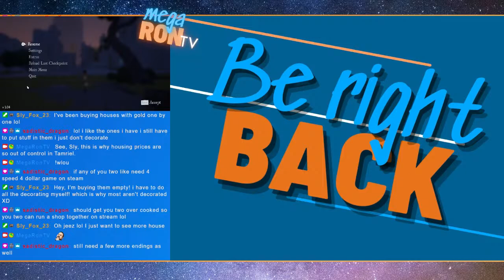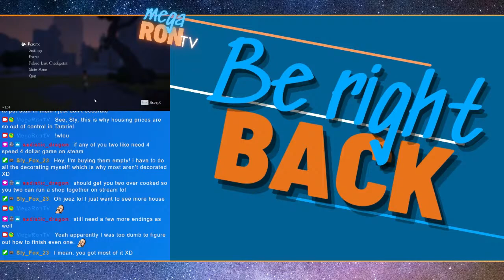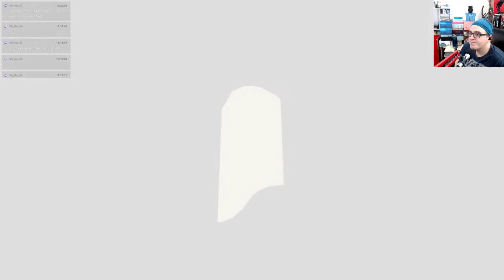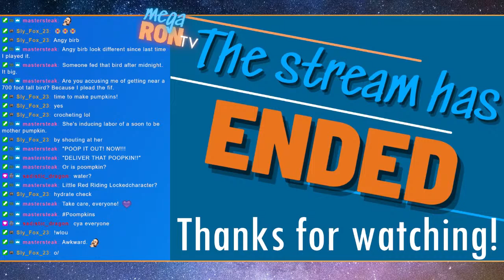A new adventure! | RIME #1 | WLOU on Oct 28!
If you'd like to watch on Twitch, be sure to follow

Don't forget to check out What's Left of Us, the Dungeons & Dragons campaign I play with Zoe Bee, Thought Slime, Wild Jinx, Starfish Face, and JaycornTV on the last Friday of every month!

Be sure to follow JaycornTV's Twitch and YouTube pages for notifications!